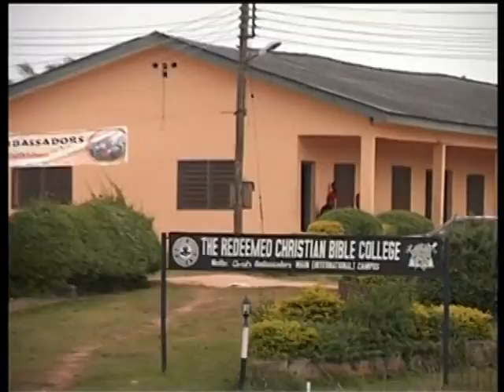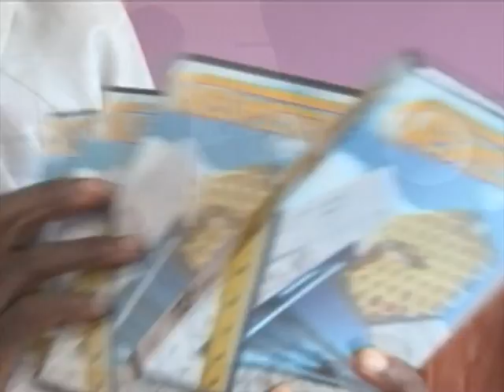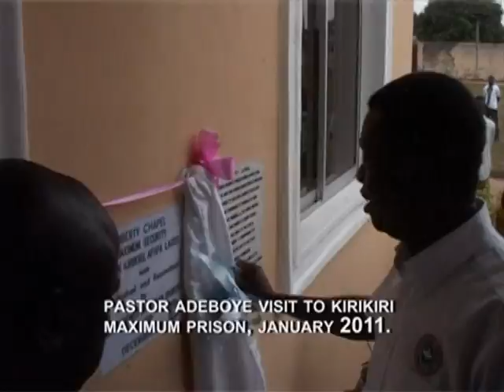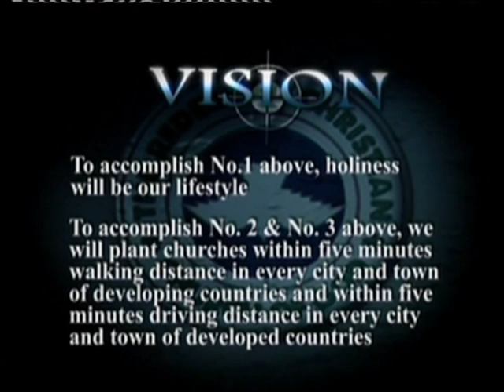Documentary of The Redeemed Christian Church of God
This is a video documentary of the Redeemed Christian Church of God, Pastor E. A. Adeboye and the early days of the Church. God bless you as you watch.